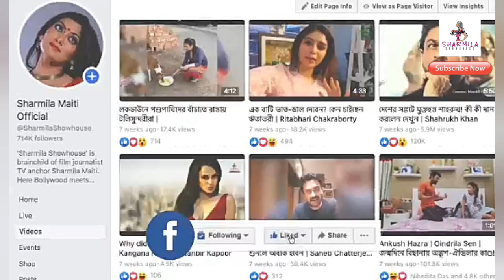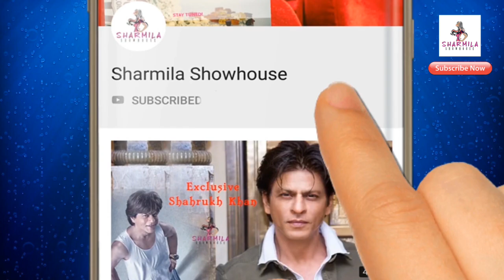See-through পোশাকে শুট করলেন পায়েল! এমন সাহসী আগে দেখেননি |Paayel Sarkar